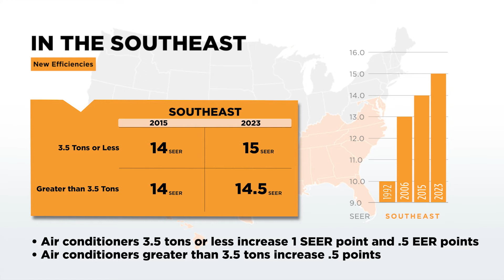Concord 2023 HVAC Regulatory Changes - Southeast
New energy efficiency and testing standards for air conditioners and heat pumps take effect across the United States in 2023. See how the upcoming regulatory changes to the HVAC industry will impact testing standards, efficiency requirements and sell through dates. More stringent testing standards will change how we talk about SEER, EER, and HSPF with the introduction of SEER 2, EER2 and HSPF2.